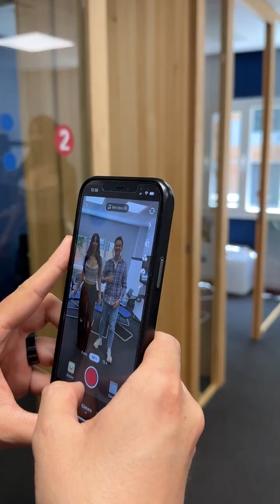Entrevista a Fani Carbajo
Veo, veo. ¿Qué ves? A una mujer a la que le ha cambiado la vida. La primera edición de La isla de las tentaciones, que fue un éxito de audiencia allá por principios del 2020, fue su salto a la fama y, de hecho, el revuelo mediático que hubo fue, mayoritariamente, por ella y su pareja de aquel entonces.